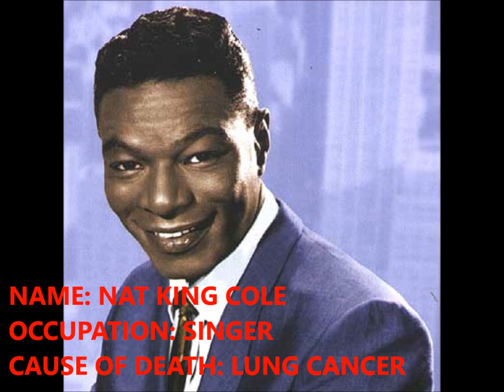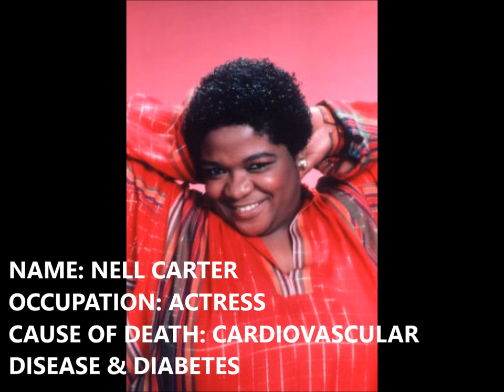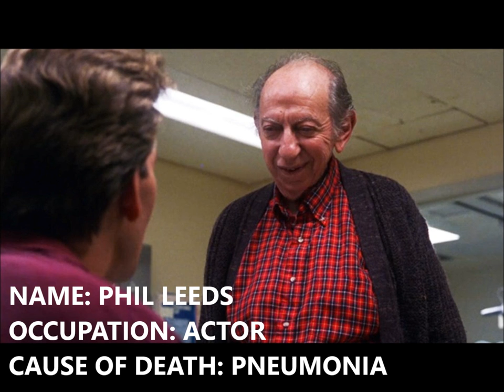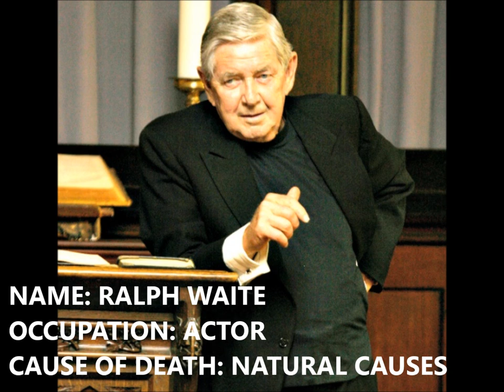CELEBRITY CAUSE OF DEATH (PART #5)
This video tells the cause of death of many celebrites from around the world! Here is a list of celebrities included in Part #3 below!
ELIZABETH MONTGOMERY
ELIZABETH PENA
ELIZABETH TAYLOR
ELLA RAINES
ELVIS PRESLEY
EMMALINE HENRY
ERIC THE ACTOR
ERICA BOYER
ERNEST BORGNINE
ERROL FLYNN
ESTEE LAUDER
ESTELLE GETTY
ESTHER ROLLE
ETHEL MERMAN
ETTA JAMES
EUGENE RECORD
EVA GABOR
FABULOUS MOOLAH
FALCO
FARRAH FAWCETT
FAT PAT
FAT TONE
FATTY ARBUCKLE
FESS PARKER
FLIP WILSON
FLORENCE BALLARD
FRANCES BAVIER
FRANCIS BAY
FRANK MARTH
FRANK SINATRA
FRANK ZAPPA
FRANKIE LAINE
FRANKIE LYMON
FRANKLYN COVER
FRED ASTAIRE
FRED GWYNNE
FRED "RERUN" BERRY
FREDDIE MERCURY
FREDDIE PRINZE
GAIL STANSTON
GARY COLEMAN
GEETA BALI
GENE AUTRY
GENE KELLY
GENE SISKEL
GENTLEMAN CHRIS ADAMS
GEOFFORY HUGHES
GEOFFREY LEWIS
GEORGE BURNS
GEORGE CARLIN
GEORGE HARRISON
GEORGE JONES
GEORGE LINDSEY
GEORGE PEPPARD
GEORGE TOBIAS
GERALD LEVERT
GIANNI VERSACE
GIANT GONZALEZ
GIANT HAYSTACKS
GINGER ROGERS
GLADYS HORTON
GLENN QUINN
GLENN SHADIX
GOLDIE HARVEY
GORILLA MONSOON
GRANDPA JONES
GREGORY HINES
GREGORY HOLDER
GREGORY ISAACS
GREGORY PECK
GRETA GARBO
GROUCHO MARX
GURU
GURU DUTT
GUY WILLIAMS
HANK SNOW
HANK THE DRUNKEN DWARF
HANK THOMPSON
HANK WILLIAMS
HANS CONRIED
HARPO MARX
HARRY ANDREWS
HARRY MORGAN
HARRY REEMS
HARVEY KORMAN
HATTIE MCDANIEL
HAWKSHAW HAWKINS
HEATH LEDGER
HEATHER O'ROURKE
HEAVY D
HENRY FONDA
HENRY GIBSON
HERCULES HERNANDEZ
HERVE VILLECHAIZE
HOLLIE STEVENS
HOMARO CANTU
HUMPHERY BOGART
IKE TURNER
IRENE RYAN
IRWIN KEYES
ISAAC HAYES
ISABEL SANFORD
ISHMEET SINGH
J DILLA
J. MADISON WRIGHT MORRIS
JACK ALBERTSON
JACK BENNY
JACK BRUCE
JACK CASSIDY
JACK LEMMON
JACK LORD
JACK PALANCE
JACK SOO
JACK WILD
JACK WRANGLER
JACKIE COOGAN
JACKIE FARGO
JACKIE GLEASON
JADE GOODY
JAM MASTER JAY
JAMES AVERY
JAMES BEST
JAMES CAGNEY
JAMES DEAN
JAMES DOOHAN